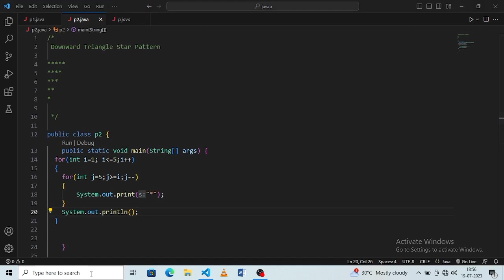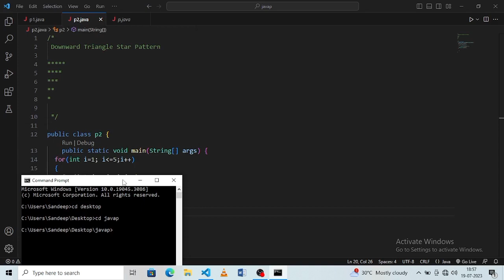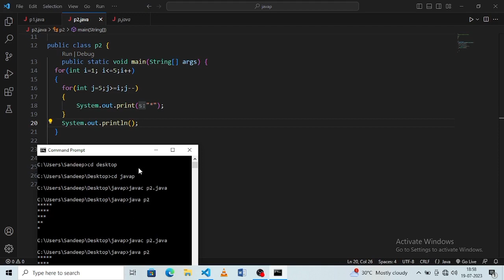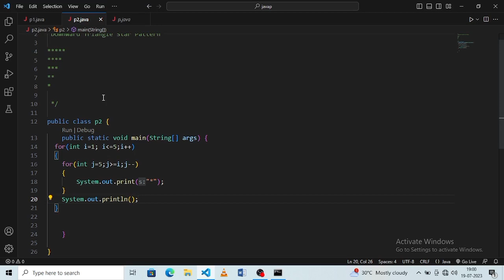Print Down Triangle Star Pattern program in java l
Aap kaa bhai CoderSandy0🙏🙏